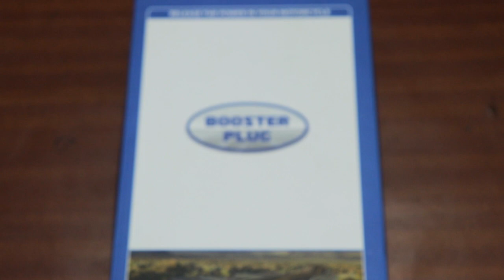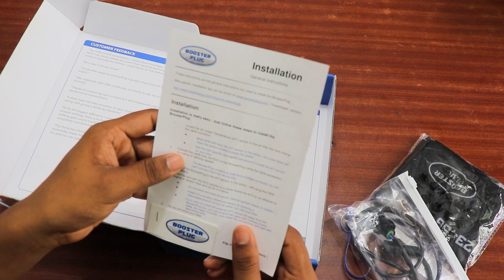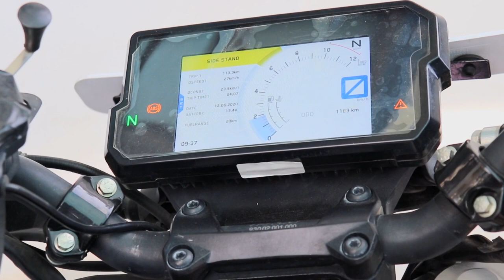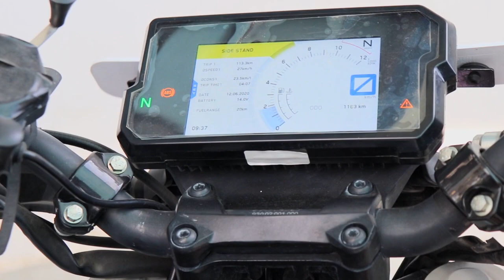BUDGET COMPETITOR OF PowerTRONICS || KTM DUKE 390 || BOOSTER PLUG INSTALLATION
hello everyone,
                             and welcome to my channel in this video today we have booster plug for duke 390 and i will tell you how to install it in your bike this booster plug comes for almost all bikes like royal enfield , ktm, yamaha,etc it will increase your bikes performance

BIKES - KTM RC390 2015 AND DUKE 390 2018

CANON 200D Camera
Rode Mic
 @JS Films   @Max Wrist    @Ayush Verma   @motovolgger @indianblog @indian @indian motovlogger @lucknowblogs  @Mumbiker Nikhil   @MSK   @Moto Madness   @Max 101 ​